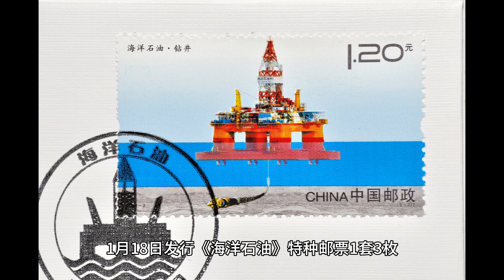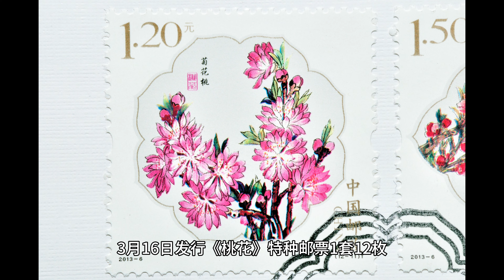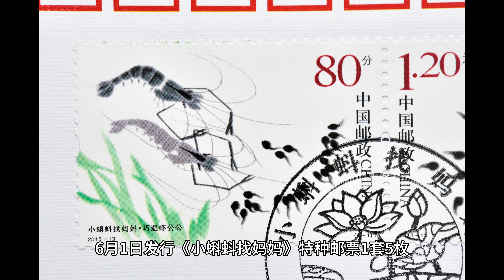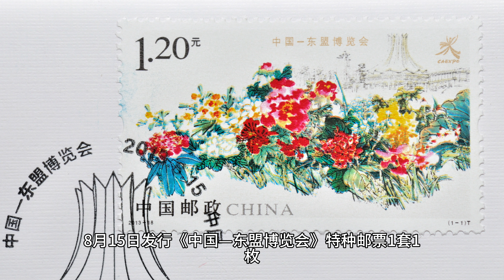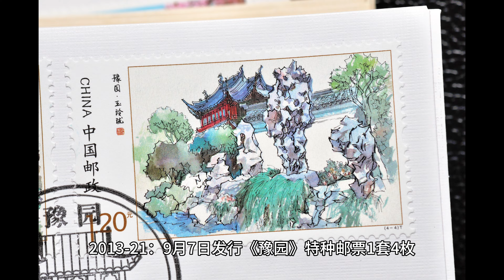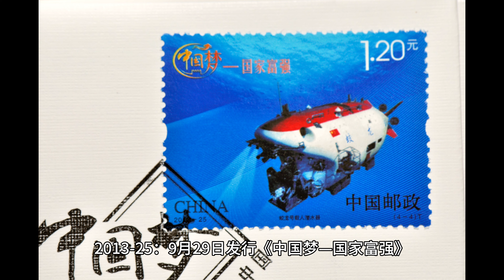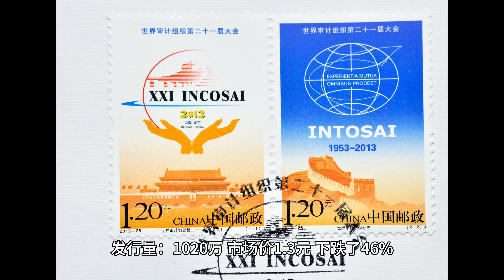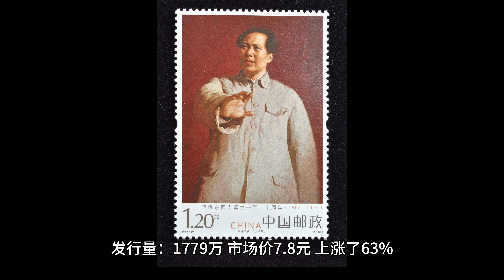2013中国邮票超清4K目录包含发行日期发行量市场价格等信息播报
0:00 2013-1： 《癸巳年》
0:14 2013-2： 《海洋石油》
0:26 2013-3： 《毛泽东“向雷锋同志学习”题词发表50周年》
0:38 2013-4：《中华人民共和国第12届全国人民代表大会》
0:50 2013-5：《中共中央党校建校80周年》
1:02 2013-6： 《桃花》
1:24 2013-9： 4月21日发行《景泰蓝》特种邮票1套6枚。
1:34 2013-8： 4月13日发行《捣练图》特种邮票1套3枚。
1:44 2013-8： 4月13日发行《捣练图》特种邮票小型张1枚。
1:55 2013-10： 中华全国集邮联合会第七次代表大会》
2:08 特8-2013：《齐心协力 抗震救灾》
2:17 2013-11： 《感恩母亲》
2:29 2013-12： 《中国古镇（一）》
2:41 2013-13： 《小蝌蚪找妈妈》
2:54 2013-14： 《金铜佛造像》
3:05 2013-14： 《金铜佛造像》特种邮票小型张
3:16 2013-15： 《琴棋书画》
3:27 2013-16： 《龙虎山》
3:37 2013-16： 《龙虎山》特种邮票小型张
3:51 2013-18： 《中国—东盟博览会》
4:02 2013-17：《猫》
4:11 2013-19： 《中华人民共和国第十二届运动会》
4:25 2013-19： 《中华人民共和国第十二届运动会》纪念邮票小全张
4:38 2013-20：《韦国清同志诞生一百周年》
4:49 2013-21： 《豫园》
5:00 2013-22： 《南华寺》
5:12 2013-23： 《中国古代文学家（三）》
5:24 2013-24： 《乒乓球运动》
5:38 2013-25： 《中国梦—国家富强》
5:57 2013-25： 《中国梦—国家富强》小全张
6:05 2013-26： 《第十届中国艺术节》
6:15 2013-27： 《习仲勋同志诞生一百周年》
6:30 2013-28： 《世界审计组织第二十一届大会》
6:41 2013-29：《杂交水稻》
6:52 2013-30： 《毛泽东同志诞生一百二十周年》
7:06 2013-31： 《武汉大学建校一百二十周年》
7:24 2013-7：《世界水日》